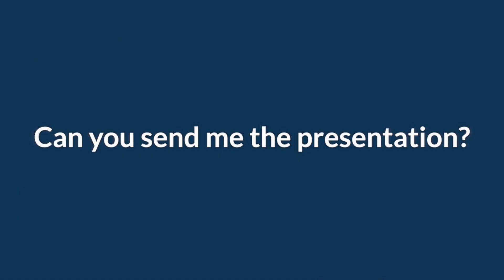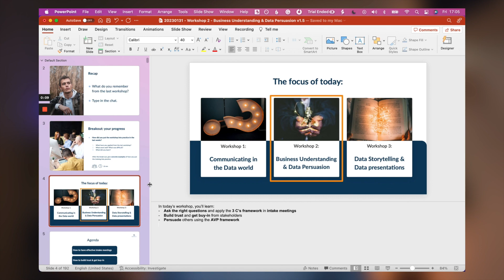How to deal with people asking to send the presentation